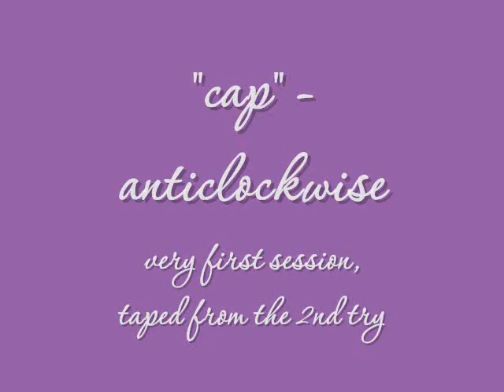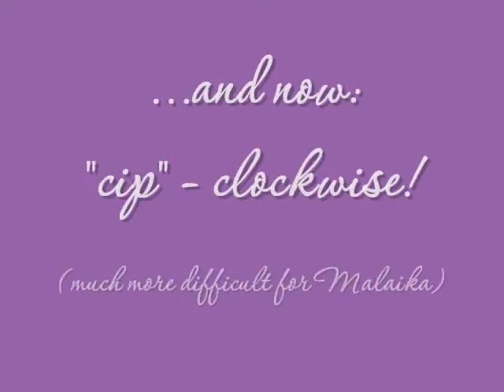Puppy School Silvia Trkman Lesson 5 Task 4 begin cik&cap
Border Collie Puppy Malaika (27 Weeks) with Melinda (14 years)
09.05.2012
Lesson 5 Task 4
Begin of working on "cik&cap"
Very first session, the video was taken from the 2nd try onwards, sadly I didn't catch the first try.